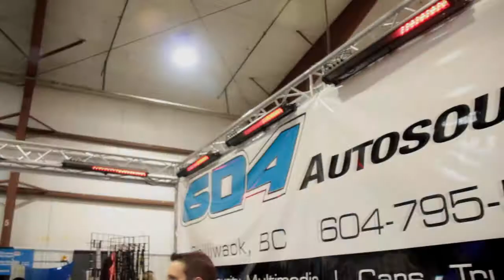LED Lights at Tradeshow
We rented out some lights to 604 Autosound to help bring attention to their booth.